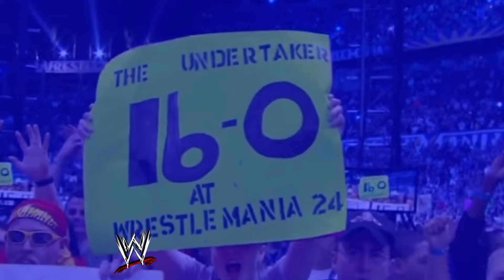The Undertaker vs Jodie Ockadodie | WrestleMania 24